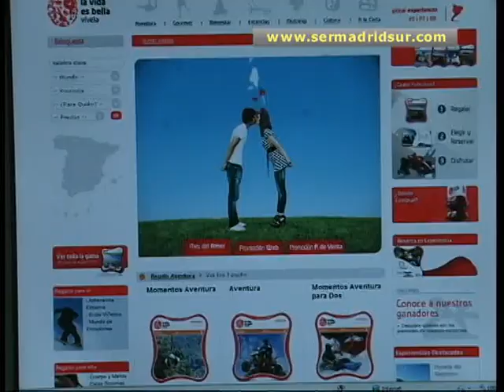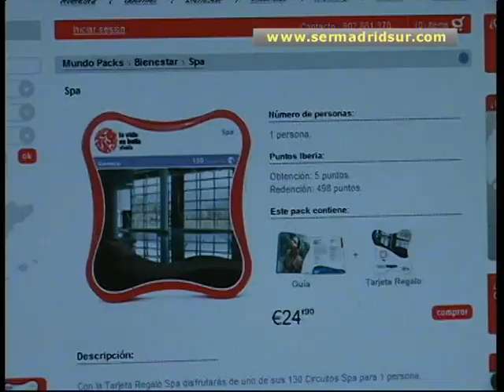Flores en San Valentín... y mucho más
¿Cómo convertir un día normal y corriente como el 14 de febrero en San Valentín? Algunos detalles románticos nunca fallan, como un ramo de rosas o una caja de bombones. Pero si, encima, nos traen el desayuno a casa y sorprendemos a nuestra pareja con un viaje sorprendente, lo que empezó como un día cualquiera, puede ser el comienzo una verdadera historia de amor.